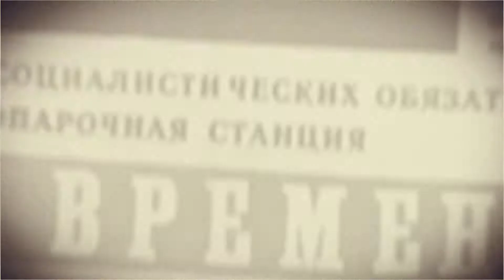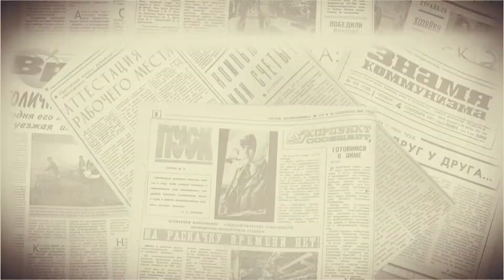Ну и денек, 15 марта